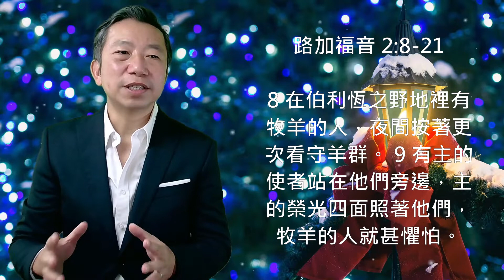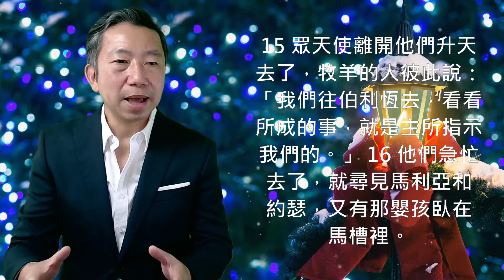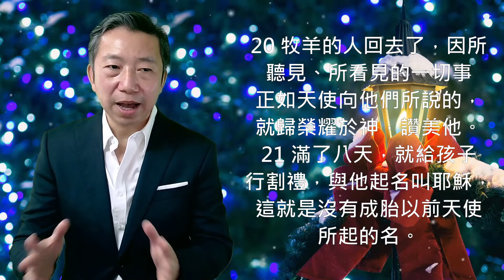聖誕節讀經：路加福音 2:8-21 平安夜的源起 - 救世主降生 | Christmas Bible Reading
聖誕節 Christmas 是紀念耶穌降生的日子。平安夜的源起當然是關於主耶穌誕生的晚上所發生的事.

8 在伯利恆之野地裡有牧羊的人，夜間按著更次看守羊群。 9 有主的使者站在他們旁邊，主的榮光四面照著他們，牧羊的人就甚懼怕。 10 那天使對他們說：「不要懼怕，我報給你們大喜的信息，是關乎萬民的。 11 因今天在大衛的城裡，為你們生了救主，就是主基督。 12 你們要看見一個嬰孩，包著布，臥在馬槽裡，那就是記號了。」 13 忽然有一大隊天兵，同那天使讚美神說： 14 「在至高之處榮耀歸於神！在地上平安歸於他所喜悅的人！」

15 眾天使離開他們升天去了，牧羊的人彼此說：「我們往伯利恆去，看看所成的事，就是主所指示
我們的。」 16 他們急忙去了，就尋見馬利亞和約瑟，又有那嬰孩臥在馬槽裡。 17 既然看見，就把天使論這孩子的話傳開了。 18 凡聽見的，就詫異牧羊之人對他們所說的話。 19 馬利亞卻把這一切的事存在心裡，反覆思想。 20 牧羊的人回去了，因所聽見、所看見的一切事正如天使向他們所說的，就歸榮耀於神，讚美他。21 滿了八天，就給孩子行割禮，與他起名叫耶穌，這就是沒有成胎以前天使所起的名。